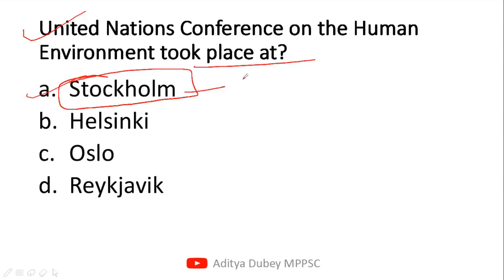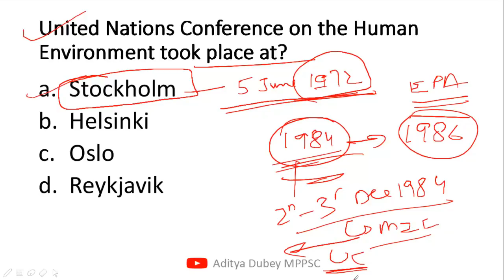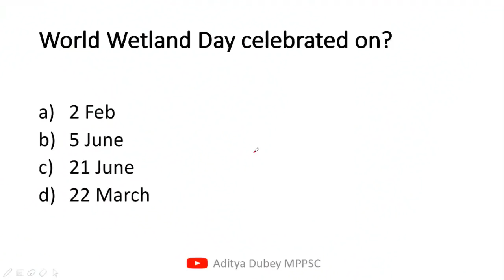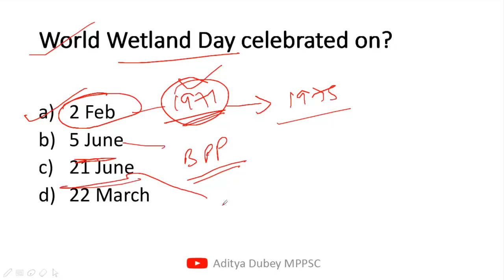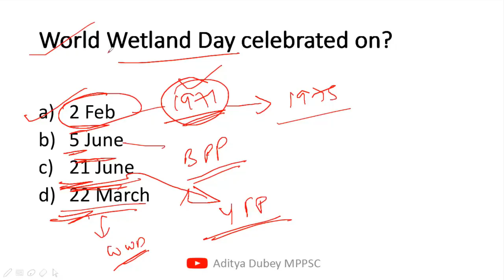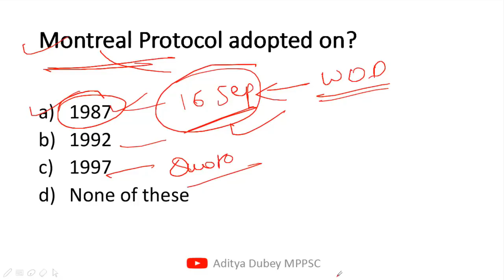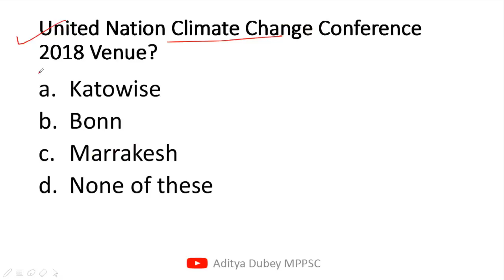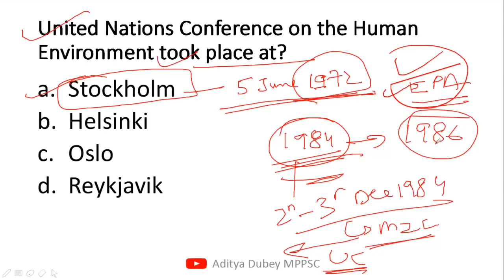Daily MCQ MPPSC- Part 13 -Important for MPPSC Assistant Registrar,Prelims 2019 & State PSC Exams